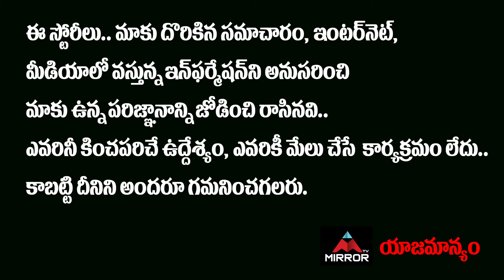Village Singer Divya Jyothi Crying | House Keeper Divya Jyothi Interview | Mirror TV Tollywood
10.My Village Show Anil Geela About Bigg Boss 5 Telugu Entry | Anil Geela Wife Amani | Mirror Tollywood